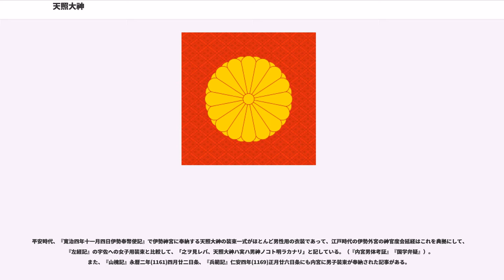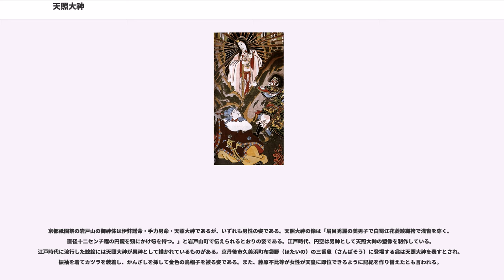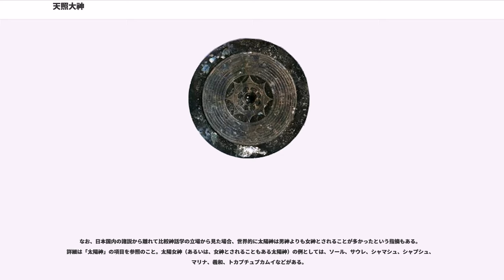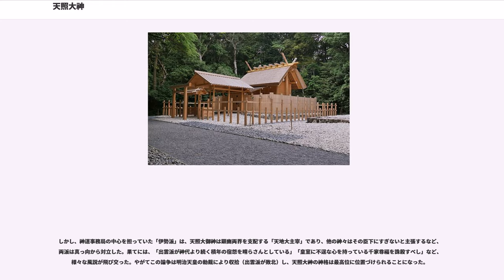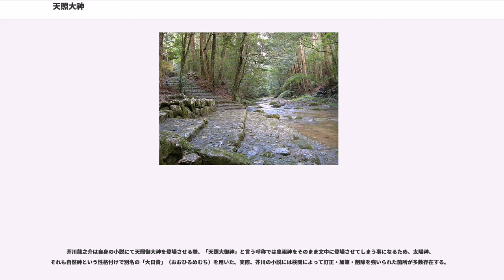天照大神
天照大神（あまてらすおおかみ）、または天照大御神（あまてらすおおみかみ）は、日本神話に主神として登場する神。女神と解釈され、高天原を統べる主宰神で、皇祖神にして日本国民の総氏神であるとされる。『記紀』において、アマテラスは太陽神の性格と巫女の性格を併せ持つ存在として描かれている。

『延喜式』では自然神として神社などに祀られた場合の「天照」は「あまてる」と称されている。
天岩戸の神隠れで有名な神で、神社としては三重県伊勢市にある伊勢神宮内宮が特に有名。

『古事記』においては天照大御神（あまてらすおおみかみ）、『日本書紀』においては天照大神（あまてらすおおかみ、あまてらすおおみかみ）と表記される。別名、大日孁貴神（おおひるめのむちのかみ）。神社によっては大日女尊（おおひるめのみこと）、大日霊（おおひるめ）、大日女（おおひめ）とされている。

『古事記』においては「天照大御神」という神名で統一されているのに対し、『日本書紀』においては複数の神名が記載されている。伊勢神宮においては、通常は天照大御神の他に天照皇大神（あまてらすすめおおかみ）、あるいは皇大御神（すめおおみかみ）と言い、神職が神前にて名を唱えるときは天照坐皇大御神（あまてらしますすめおおみかみ）と言う。

なお、「大日孁貴神」の「ムチ」とは「貴い神」を表す尊称とされ、神名に「ムチ」が附く神は大日孁貴神のほかには大己貴命（オオナムチ、大国主）、道主貴（ミチヌシノムチ、宗像大神）などわずかしか見られない。

ツクヨミのように明確な性別の記載があるわけではないが、『日本書紀』ではスサノヲに姉と呼ばれていること、アマテラスとスサノオの誓約において武装する前に髪を解き角髪に結び直す、つまり平素には男性の髪型をしていなかったことに加え、機織り部屋で仕事をすることなど女性と読み取れる記述が多いことなどから、古来より一般に女神と解されている。

別名の「オホヒルメノムチ（大日孁貴）」の「オホ（大）」は尊称、「ムチ（貴）」は「高貴な者」、「ヒルメ（日孁）」は「日の女神」を表す。但し「孁」は「巫」と同義であり、古来は太陽神に仕える巫女であったとも考えられるを意味する。「ヒコ（彦）・ヒメ（姫・媛）」、「ヲトコ（男）・ヲトメ」、「イラツコ（郎子）・イラツメ（郎女）」など、古い日本語には伝統的に男性を「コ（子）」・女性を「メ（女）」の音で表す例がみられ、この点からも女神ととらえられる。後述するように中世には仏と同一視されたり、男神説等も広まった。

天照大神のモデルは淮南子や山海経などに出てくる東海の海の島（日本）に住んでいる十の太陽神の母である義和が該当するとする説もある。 淮南子の冒頭と日本書紀の冒頭が重なる部分が存在する事から記紀の執筆者が淮南子を読んでいたのは間違いないとされる。

天照大神は太陽神としての一面を持ってはいるが、神御衣を織らせ、神田の稲を作り、大嘗祭を行う神であるから、太陽神であるとともに、祭祀を行う古代の巫女を反映した神とする説もある。ただし、「メ（女）」という語を「妻」「巫女」と解釈する例はないともいわれる。

もとはツングース系民族の太陽神として考えると、本来は皇室始祖の男神であり、女神としてその造形には、女帝の推古天皇や、持統天皇（孫の軽皇子がのち文武天皇として即位）、同じく女帝の元明天皇（孫の首皇子がのち聖武天皇として即位）の姿が反映されているとする説もある。兵庫県西宮市の廣田神社は天照大神の荒御魂を祀る大社で、撞賢木厳之御魂天疎向津媛命（つきさかきいつのみたまあまさかるむかいつひめのみこと）という祭神名のまたの名が伝わる。これは天照大神を祀る正殿には伝わらない神名であるが、荒祭宮の荒御魂が女神であることの証左とされる。

『日本書紀』においては、

『古事記』においては、伊邪那岐命（いざなぎのみこと）が伊邪那美命（いざなみのみこと）の居る黄泉の国から生還し、黄泉の穢れを洗い流した際、左目を洗ったときに化生したとしている。このとき右目から生まれた月読命（つくよみのみこと）、鼻から生まれた建速須佐之男命（たけはやすさのおのみこと）と共に、三貴子（みはしらのうずのみこ）と呼ばれる。このとき伊邪那岐命は天照大御神に高天原（たかあまのはら）を治めるように指示した（「神産み」を参照）。

海原を委任された須佐之男命は、伊邪那美命のいる根の国に行きたいと言って泣き続けたため伊邪那岐命によって追放された。須佐之男命は根の国へ行く前に姉の...